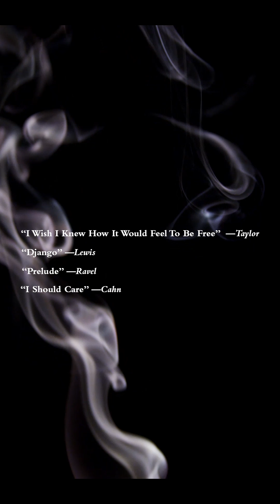05 31 17 MatanPianoRecital2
From the Studio of Debra Kaye, a collection.